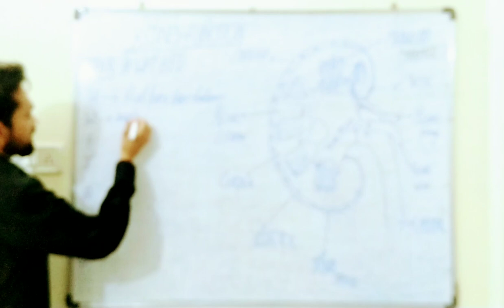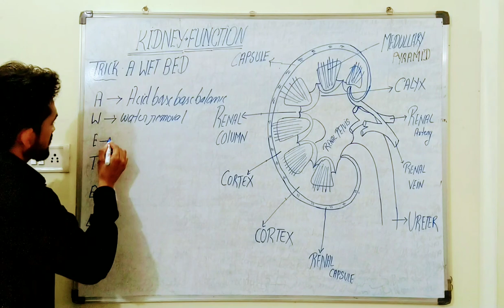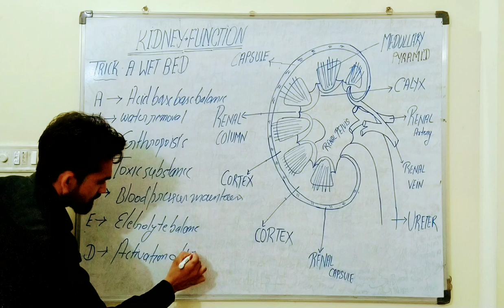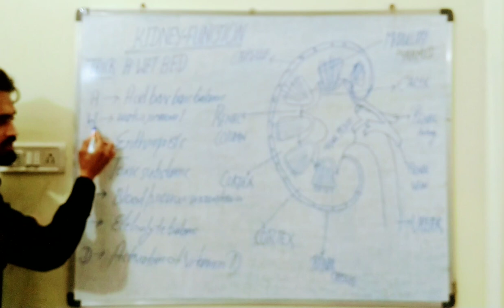Function of kidney (Tricky lecture)